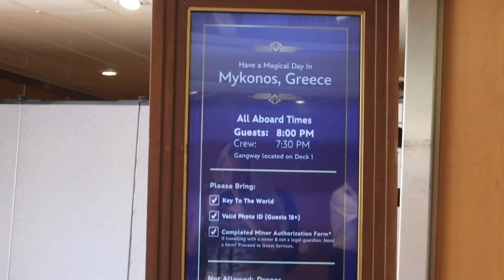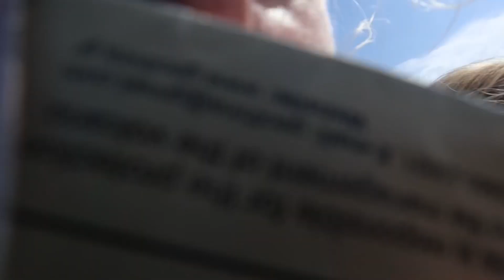Italy/Greece vlog 2023 💙☀️🏄‍♀️🍉🇺🇾🧿🏛️🩵💐